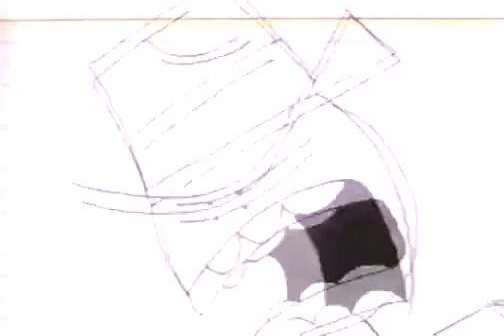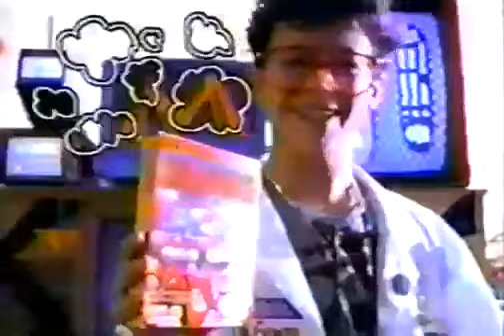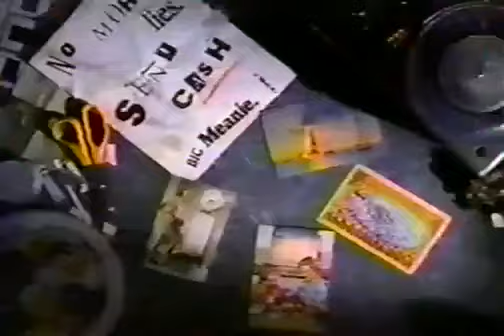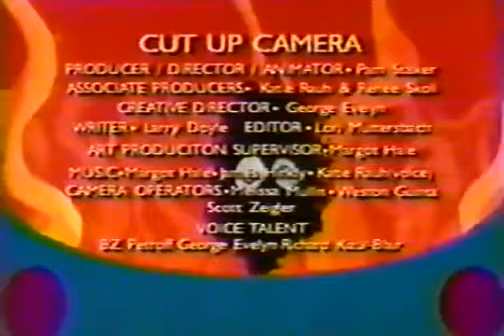Liquid Television - Episode 3 Season 1 - June 9, 1991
ABOUT:
Liquid Television, a groundbreaking animation showcase that graced MTV from 1991 to 1995, served as a creative launchpad for notable original cartoons like Beavis and Butt-Head and Æon Flux. Independently crafted by animators and artists specifically for the show, Liquid Television featured a diverse array of content, with some segments sourced from esteemed animation festivals like Spike and Mike's Festival of Animation.

Co-produced with BBC Two during its first season, Liquid Television garnered three seasons commissioned by MTV and was produced by Colossal Pictures. Mark Mothersbaugh, renowned musician and co-founder of Devo, composed the show's distinctive theme music. Following its run, the series gave way to Cartoon Sushi, marking a transition in MTV's animated programming.

Liquid Television left a global imprint, being broadcast in Canada on MuchMusic, in Asia on Channel V, in Australia on SBS, and in New Zealand on TV3.

In its history, the series featured adaptations of animation pieces from Art Spiegelman's RAW, a comic compilation showcasing underground cartoonists like Mark Beyer, Richard Sala, and Peter Bagge. Charles Burns' Dog-Boy, in particular, was derived from his series in RAW.

Unfortunately, due to the prevalent use of licensed music, complete episodes of Liquid Television have not been available since its original airing. However, selected segments, including the debut of Æon Flux, were released on VHS as The Best of Liquid Television parts one and two in the late 1990s. These tapes, along with the DVD compilation Wet Shorts (The Best of Liquid Television), have become rare collector's items, as they are no longer in circulation.

Original Episode Line Up:

Open: Faith No More "Epic"
Soap Opera "Diandra Wastes Away"
Buzz Box (a short film by David Daniels)
Snookles (by Juliet Stroud)
Stick Figure Theatre "Edmund O'Brien in D.O.A."
Cut-Up Camera "Roller Coaster"
Miss Lidia's Makeover to the Stars "Sylvester Stallone"
Invisible Hands
Prophet & Loss (by Jonathan Bairstow)
Black Hula (by Marv Newland)
The Art School Girls of Doom "Beach"
Beach Chair (by Pixar)
Æon Flux
Psycho-Gram "Operative X" (serialized throughout episode)